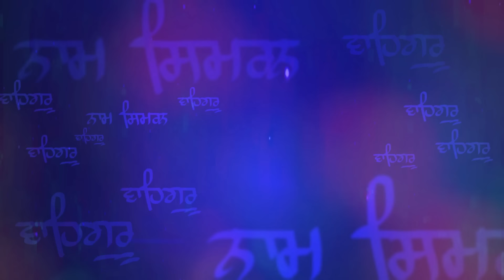ਭਾਈ ਕੈਂਠਾ ਜੀ ਦੀ ਸਾਖੀ ਸੁਣਕੇ ਬੱਸ ਮੰਤਰ ਮੁਗਧ ਹੋ ਜਾਉਗੇ | Baba Gulab Singh Ji Chamkaur Sahib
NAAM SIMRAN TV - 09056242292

Naam Simran TV is The Best broadcasting Youtube channel of its kind in the world broadcasting Sikh religious from across the world.

Title: 802 Saal De Baba Budhan Shah Ji Di Sakhi | 802 ਸਾਲ ਦੇ ਬਾਬਾ ਬੁੱਢਣ ਸ਼ਾਹ ਜੀ ਦਾ ਜੀਵਨ ਸਫਰ | ANMOL KATHA
Artist: Baba Gulab Singh Ji Chamkaur Sahib Wale
Music: Baba Gulab Singh Ji
Lyrics: Traditional
Album: Fakiri
Label: Naam Simran TV

ਅਵਾਜ ਸੁਣ ਤੁਸੀਂ ਵੀ ਇਹੀ ਕਹਿਣਾ ਵਾਹ ਕਿਆ ਬਾਤ ਹੈ

dharna kirtan baba gulab singh ji
chamkaur sahib wale koi bann ke vikhave raja wang fakira de
baba gulab singh ji chamkaur sahib wale | BABA GULAB SINGH JI CHAMKAUR SAHIB WALE DHARNA KIRTAN LIVE LATEST VIDEO 2022 | BABA GULAB SINGH 2022

Your Quaris-
baba qulab singh ji chamkaur sahib wale
baba gulab singhji chamkaur sahib wale dharna
baba gulab singh ji chamkaur sahib wale maa
baba gulab singh ji chamkaur sahib
wale new song
wale full diwan
wale raja sahib ji
baba gulab singh
ji chamkaur sahib
baba gulab singh ji chamkaur sahib wale new dharna
baba gulab singh ji chamkaur sahib wale status
baba gulab singh ji chamkaur sahib wale live
baba gulab singh ji chamkaur sahib wale koi apna banaye
baba gulab singhji chamkaur sahib wale guru ravidasji
baba gulab singh ji chamkaur sahib wale song
baba gulab singh ji chamkaur sahib wale katha
baba gulab singh ji chamkaur sahib wale all song
sakhi guru ravidas ji
katha kirtan baba gulab Singh Ji